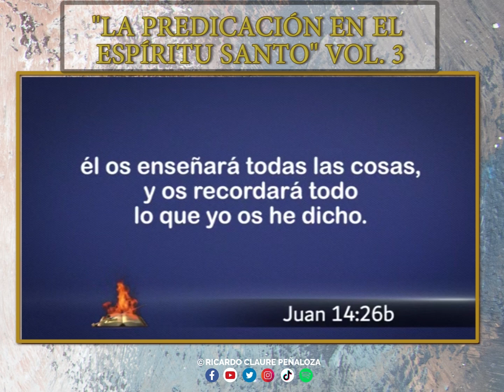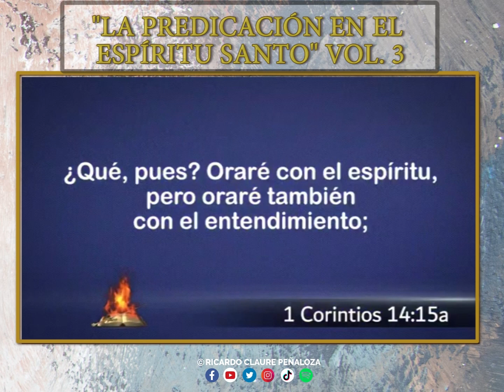"LA PREDICACIÓN EN EL ESPÍRITU SANTO" VOL 3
🌎 ¡EL MUNDO NECESITA DE DIOS!

¿Te diste cuenta del dolor que embarga al mundo frente a esta pandemia, frente a la destrucción de hogares, frente a la escasa economía, frente a la soledad y abandono que lleva a muchos a las pasiones juveniles, a la fornicación, al alcohol, a la droga y al suicidio?

¿Y qué dice su Palabra? 👇

"Entonces Jesús dijo a sus discípulos: A la verdad la mies es mucha, mas los obreros pocos".
📖 Mateo 9:37 | RVR 1960

Sí, ¡Dios te está llamando para llevar su Palabra de salvación, consuelo y restauración a ese mundo que te rodea!

¿No sabes cómo?

⏳ Ha llegado la hora que aprendas que el conocimiento del Evangelio puro y verdadero no es producto de esfuerzo humano, sino que viene revelado por Dios en lo más profundo de ti, en tu espíritu. Mas esa revelación no es inalcanzable. Solo es necesario que tomes la decisión y empieces a prepararte escuchando este estudio bíblico que te hará conocer cómo puedes llevar la Palabra de Dios en el Poder de su Espíritu Santo.

🌐 Separa tu tiempo para participar en la transmisión online el día de hoy, martes 28/09/21 en los siguientes horarios:

⏰ 18:00 h Nicaragua 🇳🇮
⏰ 19:00 h Ecuador 🇪🇨
⏰ 20:00 h Bolivia 🇧🇴

⌛ Calcula el horario según tu nación. 🌍🙌